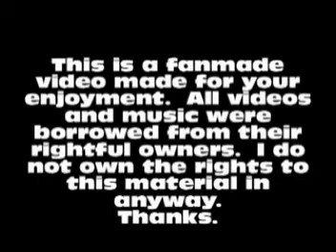Twilight Saga: New Moon Song Video "Thrown Away" by VAST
This is a video that I did for a song that I feel would be perfect for New Moon...  It is called "Thrown Away" by VAST...  This is a fanmade video by Kiffy...